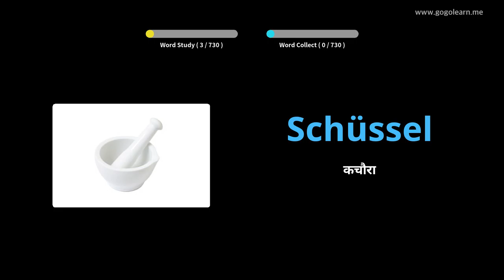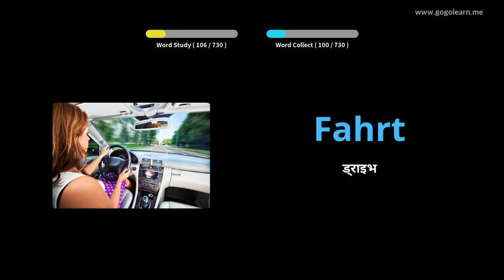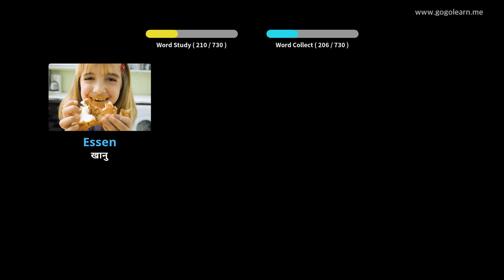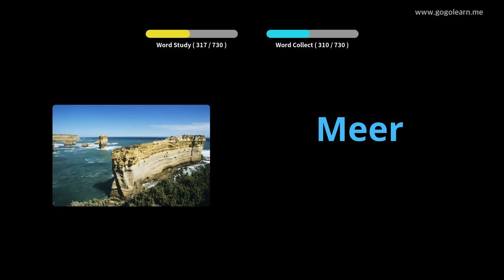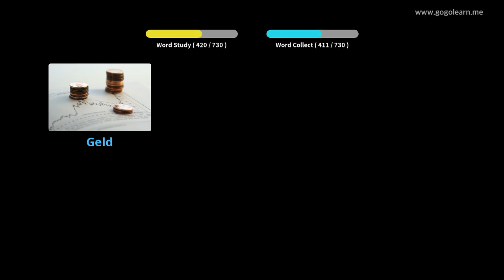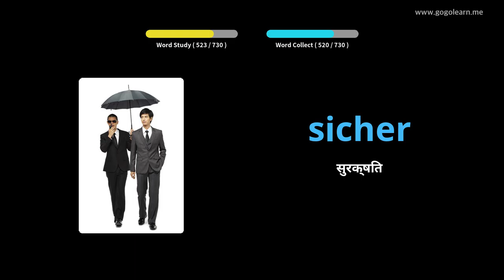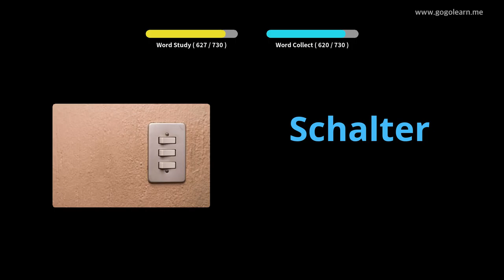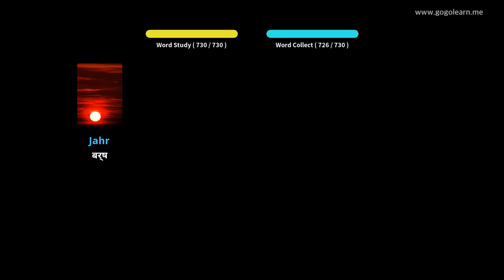जर्मन शब्दावली बच्चाहरू |Golearn